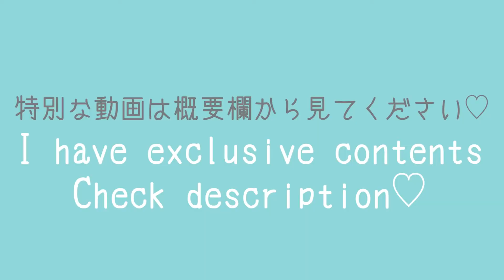【ノーブラ下着紹介】浴衣❸👘 | FAN NANA OFFICIAL